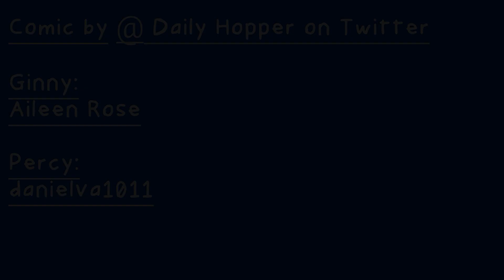Reunited, Rekindled, Ready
All well that ends well

Ginny:
Aileen Rose

Percy:
danielva1011